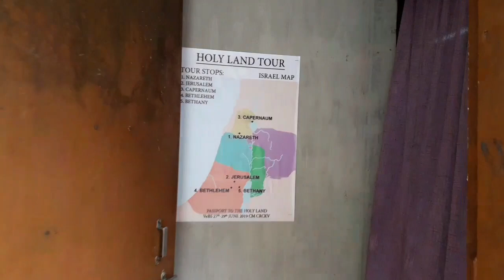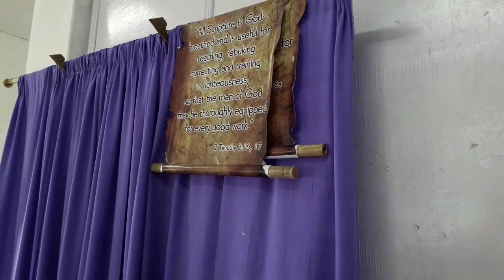C.R.C.K.V VeBS 2019 .Passport to the Holy Land